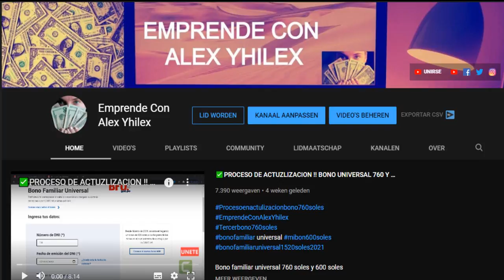🔴EXPLICACION !!😭LA VERDAD DEL BONO S/ 2760 SOLES😭2021